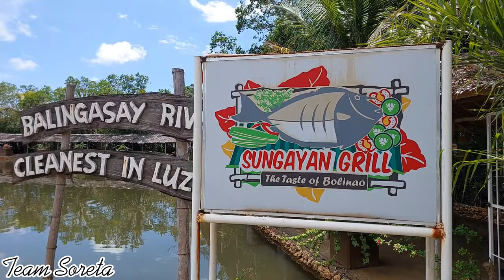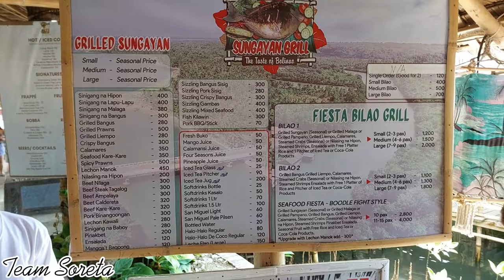Bolinao Floating Restaurant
Credits
Clips -ctto

Please support also our members:
"TS George"

Paano magluto,
Paano gawin,
Paano umpisahan,